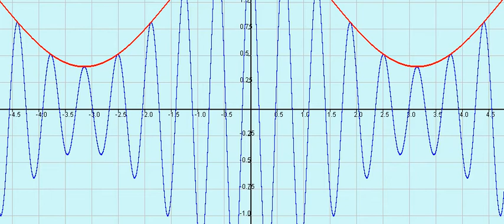amplitude modulation by khurram tanvir